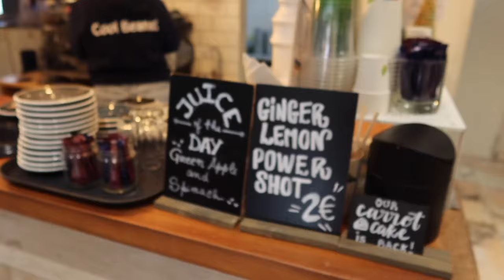VLOG #92: TRAINING CAMP IN PORTUGAL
xxx,
Lisanne & Laura